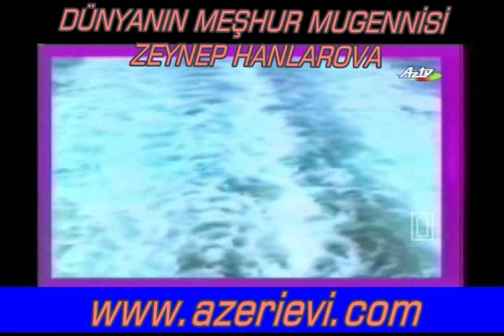Zeynep Hanlarova Konser Açılış Videosu